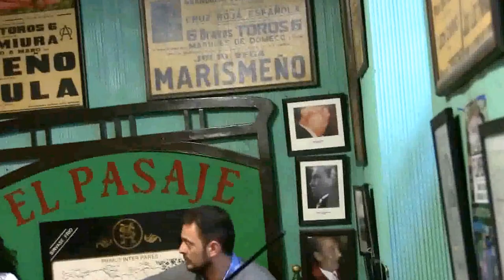Jerez de la Ftra. (Cádiz) Gema LA CANTAROTA Bulerías en el Tabanco El Pasaje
Al toque: Isaac Viejo